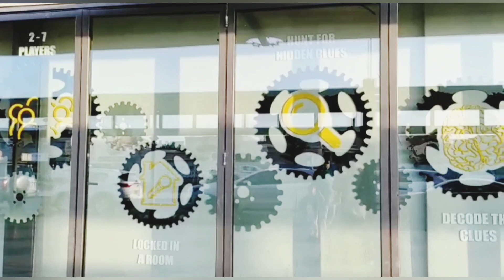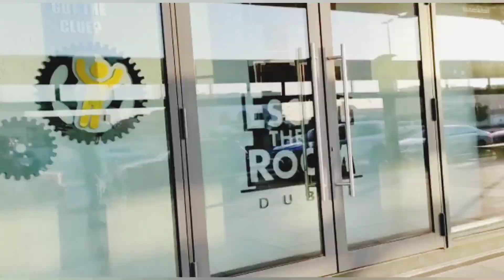Box Park Dubai 2022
Fun activities with family at box Park Dubai in 2022.